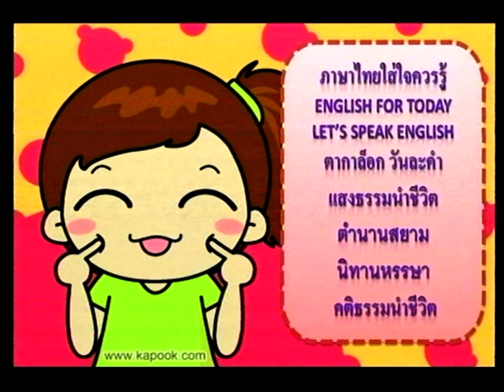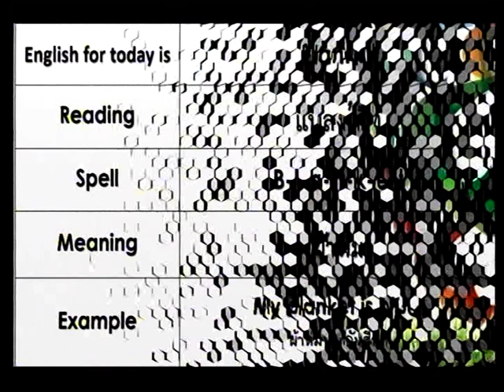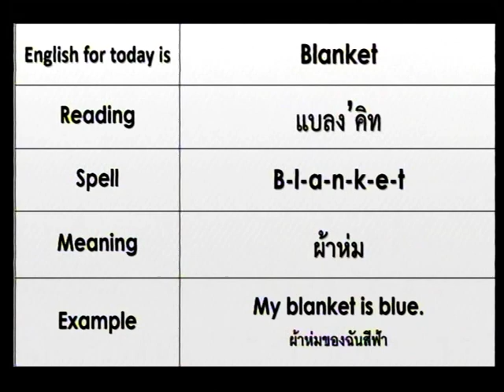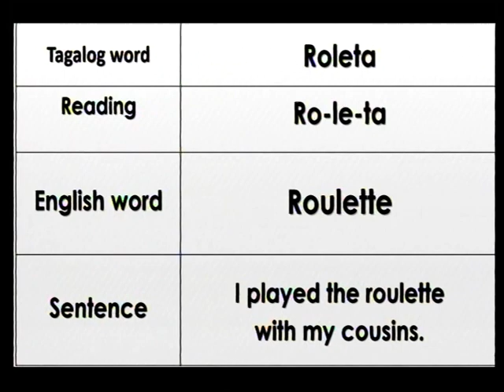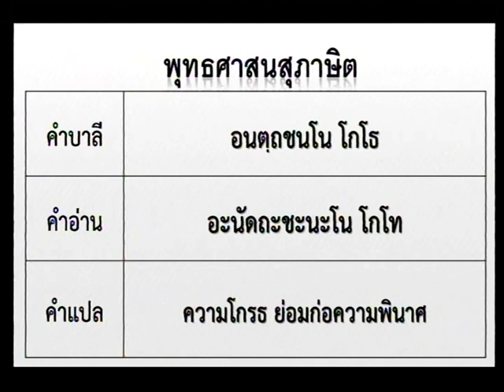รายการโทรทัศน์เพื่อการศึกษา วันพุธ ที่ 4 มกราคม พ.ศ.2566